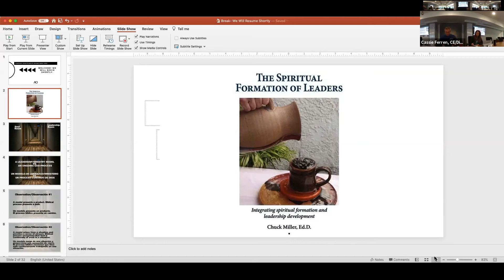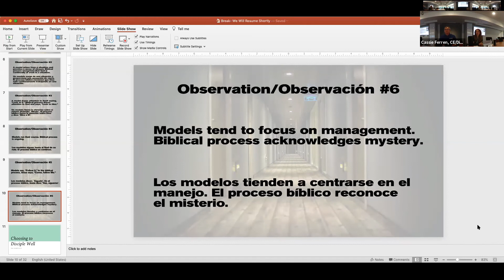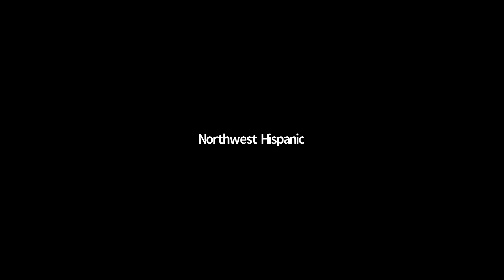Hispanic Discipleship Roundtable 2020_Dennis Rivera